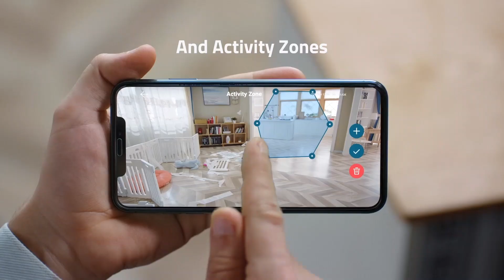eufy Security | Indoor Cam 2K | Smart Detection Zone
The Indoor Cam 2K is an affordable security solution for every home. With it's built in Human and Pet detection; keep an eye on your kids and pets around the house. Select a specific zone within the room so your camera can send you an alert if it detects motion in that area with it's Smart Detection Zone feature. It also sends you alerts when your baby is crying. With 2K resolution and Night Vision, you can be assured that you and your family is protected at all times. Also the Indoor Cam 2K works with Apple HomeKit, Google Home Assistant and Alexa. Available now in the UAE

Human and Pet AI
Get notified of what your cheeky children and playful pets are up to.

A Clear View at Night
Night vision for continued surveillance in low-light settings

The Key is in the Detail
See exactly what is going on in any room in picture perfect 2K clarity.

Two-way Audio
Speak to directly to anyone who passes.

Works with Voice Control
Apple Homekit, Google Home Assistant and Alexa compatible

Smart Detection Zone
Customize the areas in which the camera will detect motion so you only receive the alerts you care about.